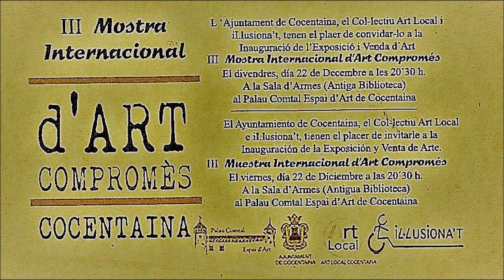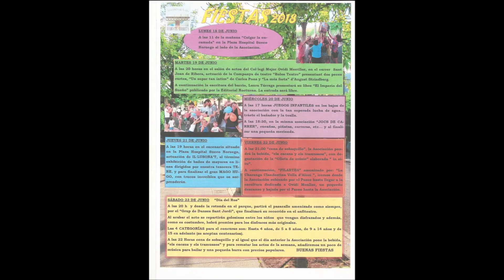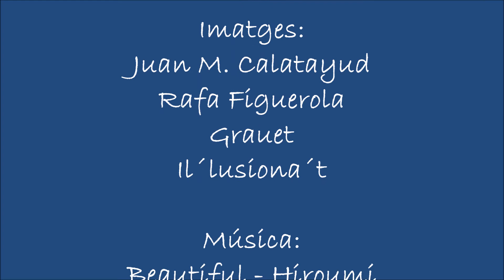4rt Aniversari IL.LUSIONA´T - COCENTAINA